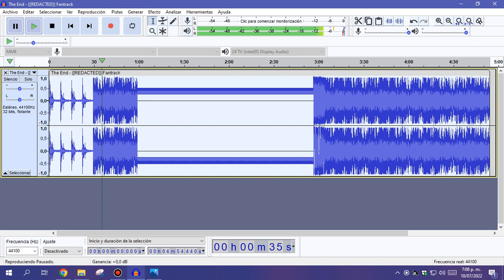The End? - {[REDACTED]} Fantrack But Reversed (Loud)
Original Song By Null_y34r
Here Song
All Credits To Null_y34r (Underrated Nice Channel)